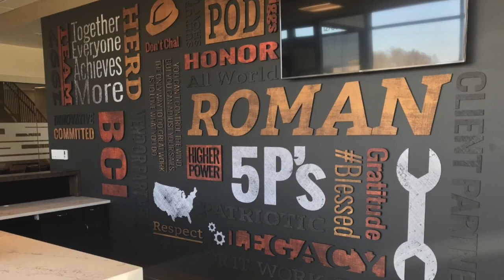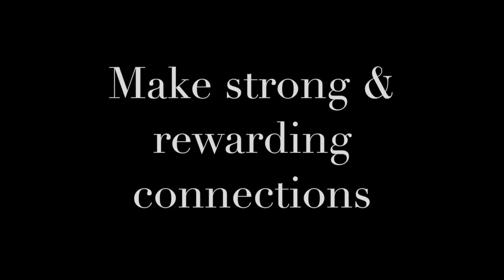HighNote Look Book - Signage Projects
Welcome to our HighNote Look Book! 🌟 Step into the world of creative signage projects where every detail speaks volumes. From sleek urban designs to rustic charm, we showcase our latest endeavors in signage craftsmanship. Explore the fusion of art and functionality as we unveil how signage transforms spaces and communicates brands. Whether it's illuminating storefronts or guiding through bustling streets, our portfolio promises to inspire. Join us on this visual journey and discover the power of signage in making a lasting impression.